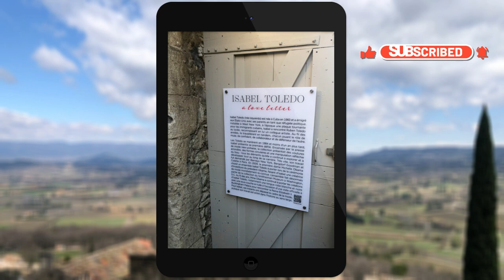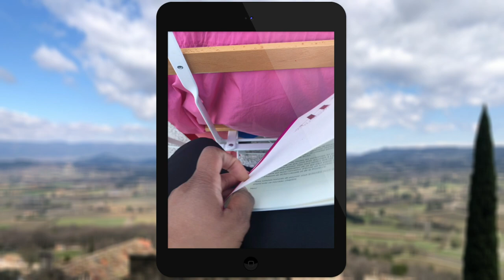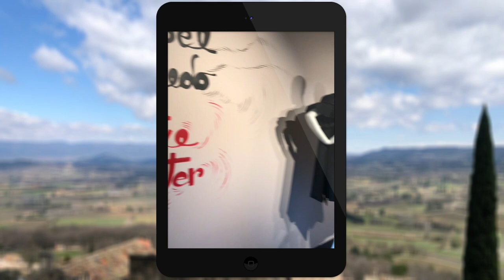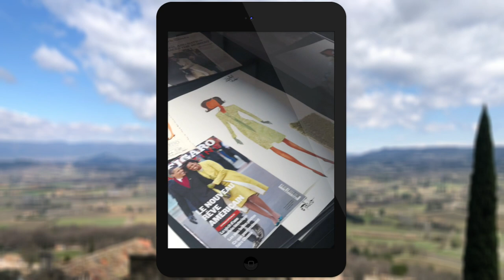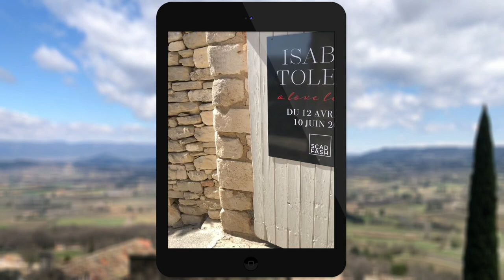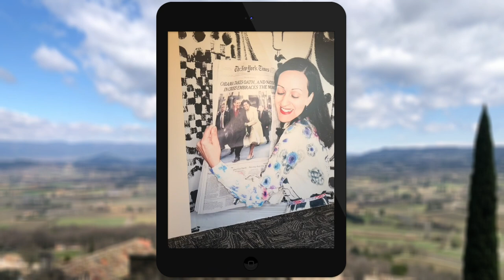Vlogmas Day 6: A Love Letter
For today's vlog I'll be sharing my experience at the opening exhibition of Isabel Toledo A Love Letter at SCAD FASH in Lacoste. I hope you'll enjoy today's video.